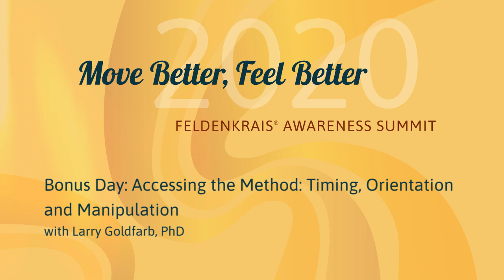Timing, Orientation and Manipulation | Larry Goldfarb | Feldenkrais Awareness Summit